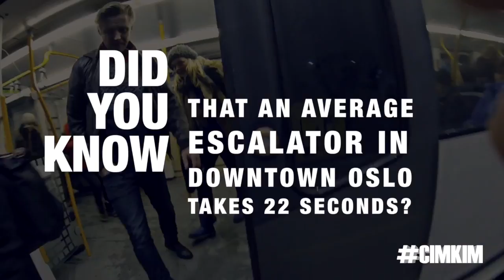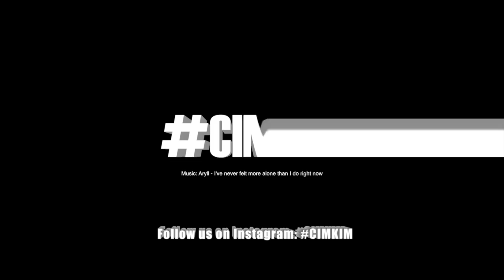CIMKIM - Escalator Safari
Music: Aryll - I've never felt more alone than i do right now